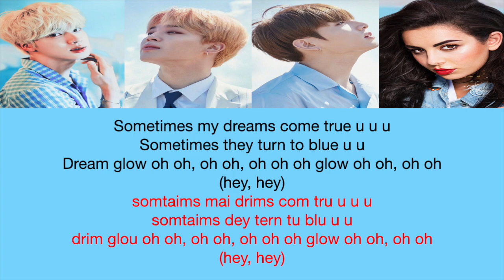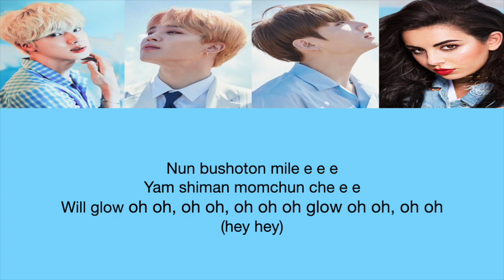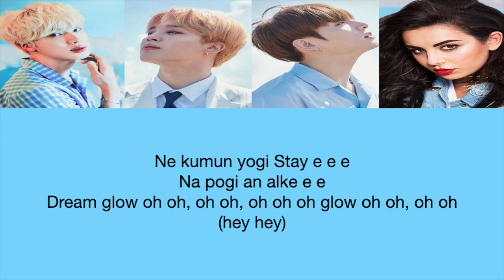BTS - DREAM GLOW (FT CHARLI XCX) LETRA FACIL